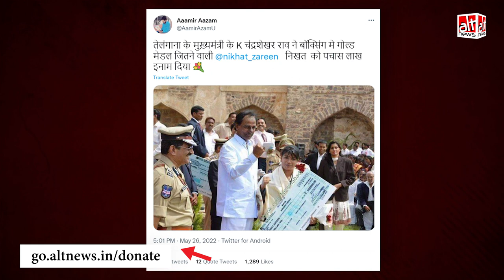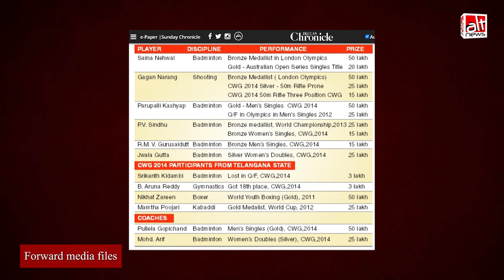World Boxing Championship में Gold जीतने पर K. C Rao ने Nikhat Zareen को 50 लाख का चेक दिया?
After Nikhat Zareen's win at the WBC, a photo of Telangana CM K. Chandrashekar Rao handing over a reward of Rs. 50 lakh to the athlete is viral on social media with the claim that this was given to Nikhat after her recent win. In reality, the picture is old.